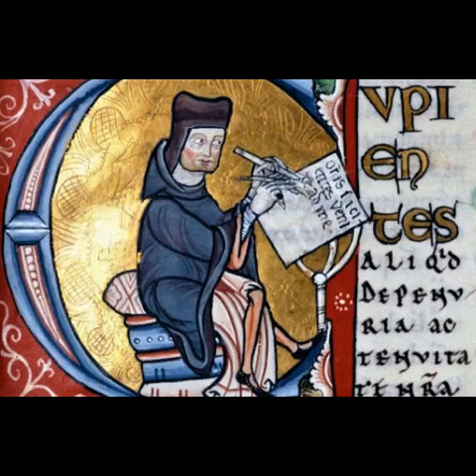(2) OSC: The Middle Ages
Essential to understanding these difficult times is Fr Seraphim Rose’s and Father Herman Podmoshensky’s “Orthodox Survival Course”, a rare and most valued orthodox resource. Fr Seraphim and Fr Herman taught this course in the 70′s at the Platina monastery. Fr Herman continued to teach it until 1998 and Fr Damascene Christensen traveled the world presenting it to various groups. As a result many were converted to Orthodoxy.

Minds: @haasdelgado44
Gab: Haas Delgado
Bitchute: HaasDelgado4